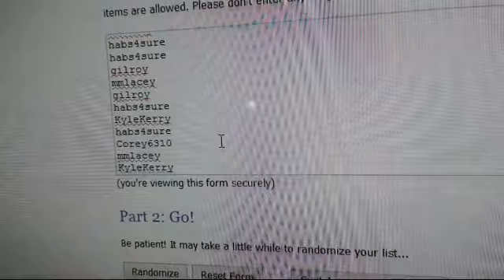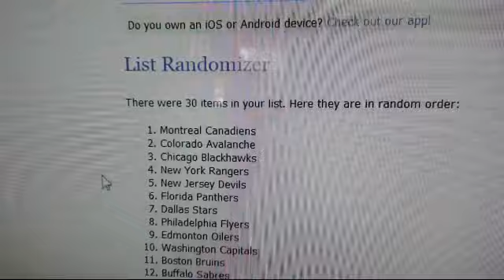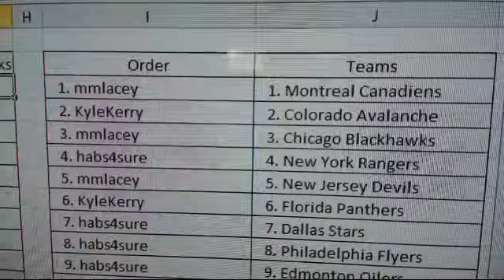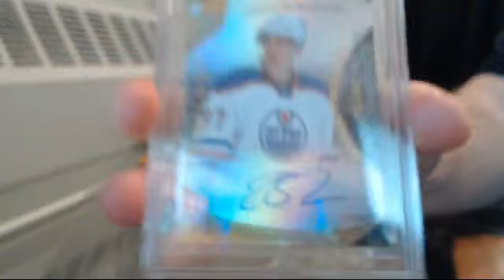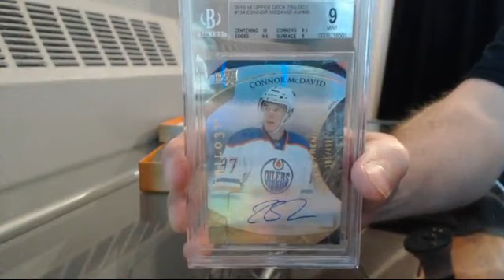2016 Leaf Best of Hockey Double Up Box Break #16